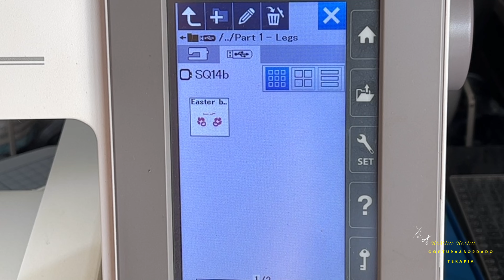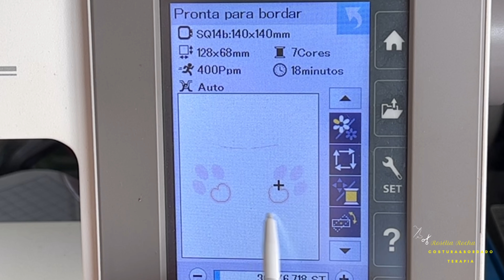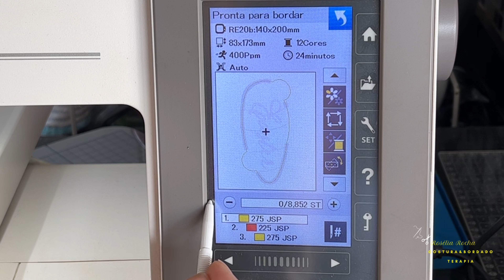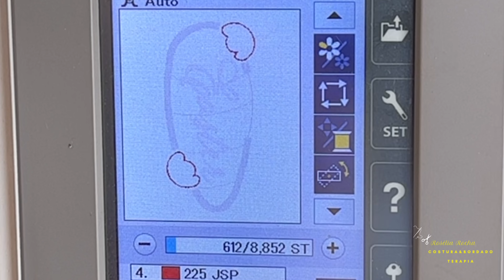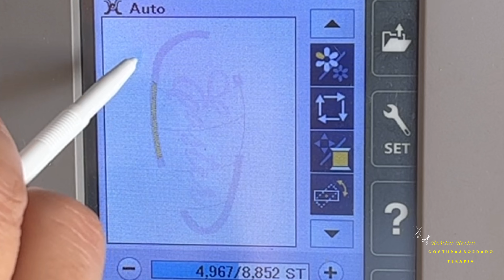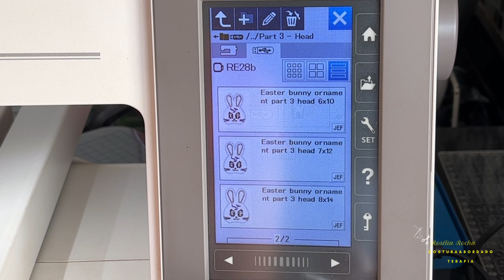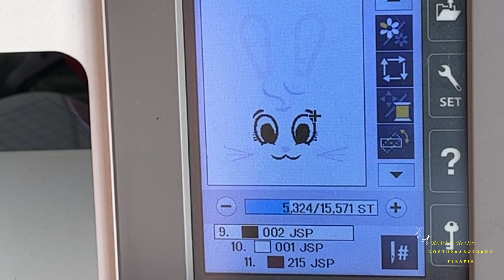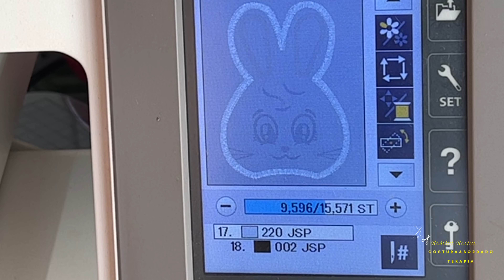Como fazer um lindo Coelhinho decorativo na máquina de Bordar. Sem máquina de costura.